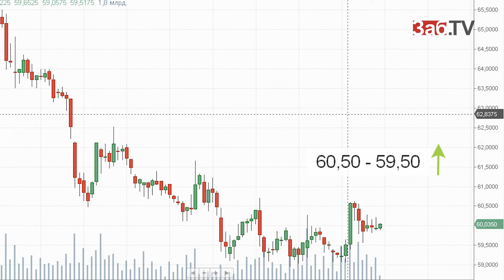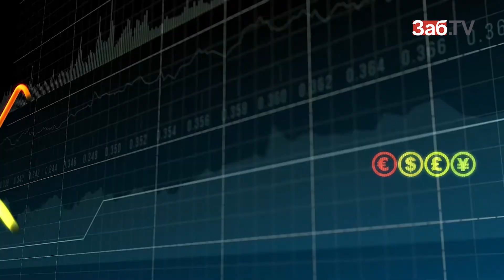Без труда не вытянуть и экономику из пруда